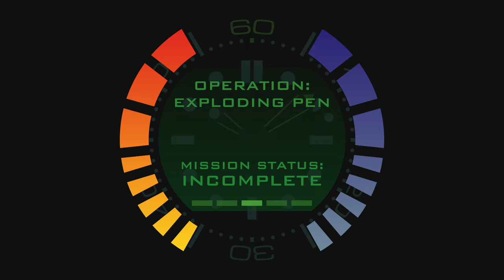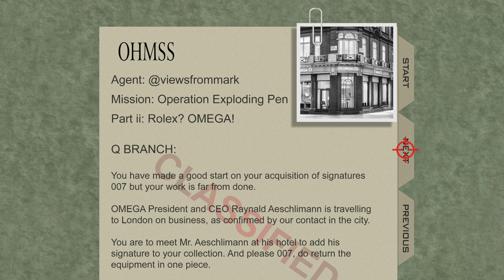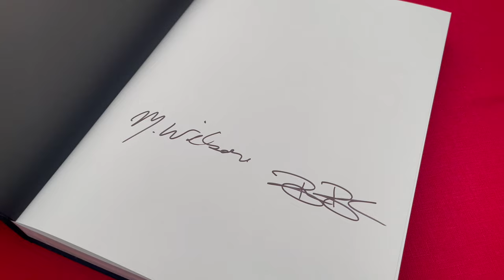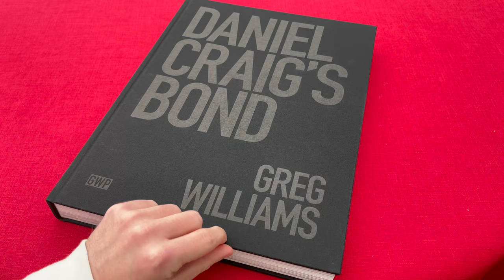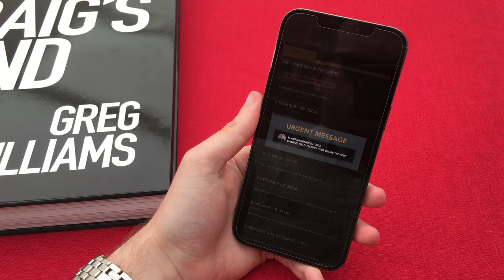OPERATION EXPLODING PEN | Daniel Craig's Bond by Greg Williams - Raynald Aeschlimann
In this second video of my series "OPERATION: EXPLODING PEN", my journey trying to acquire the signatures of some of the key individuals behind the Bond movies and the amazing book, "Daniel Craig's Bond by Greg Williams" continues as I go on the tracks of OMEGA Watches President & CEO, Mr Raynald Aeschlimann.

Having heard that Raynald was due to be in the UK for a OMEGA launch event, I started to draft an email and form a plan for this video, however, as you'll see things didn't exactly go as I had expected ... in the best possible way.

About the book:
One of the rarest books there is, it is a book that I have described as a "Holy Grail" collectors item which was gifted & sent to me by the CEO of OMEGA Watches.
One of only 1000 copies ever produced, the book is the result of a collaboration between renowned photographer, Greg Williams & OMEGA Watches.

These incredibly rare, valuable & sought after books were distributed to members of No Time To Die’s cast & crew as well as some Omega boutiques & a select number of individuals.
I feel incredibly lucky & honoured to be one of the select few to be gifted a copy by Omega & wish to extend my heartfelt thanks & appreciation to them.

For the starting point of this miniseries, I decided to go big and try to get the signatures of two of the most well known individuals associated with the Bond franchise, the producers of the films, Barbara Broccoli and Michael G. Wilson.

You can hear my story of how I came to acquire a copy of this book after what was a 15 - 16 month journey since originally seeing the book for the first time in a pop up Omega boutique, in this video

Thank you to Matthew Gibbs for the animations he brilliantly put together for this video and his camera work at EON Productions offices & Dukes Bar!

Shot on the iPhone 12Pro Max
Sound recorded with the Rode Wireless Go system

***This video is not sponsored nor is it an advert or endorsement for any company or brand mentioned within the video. The thoughts & opinions expressed in this video are solely my own or of those taking part***